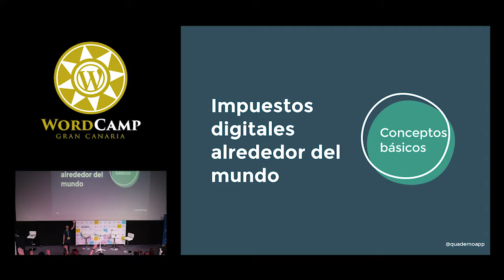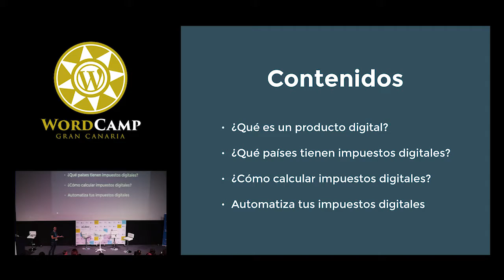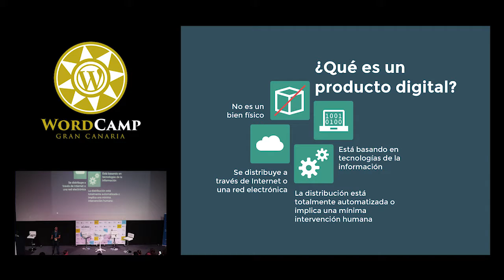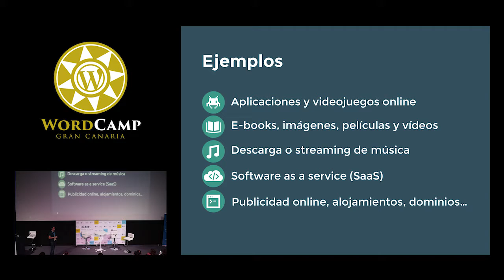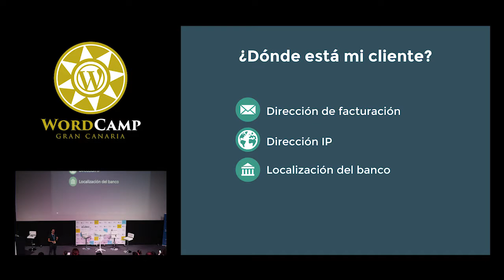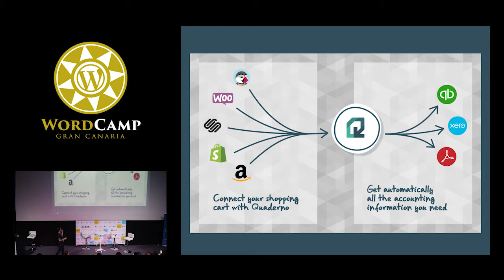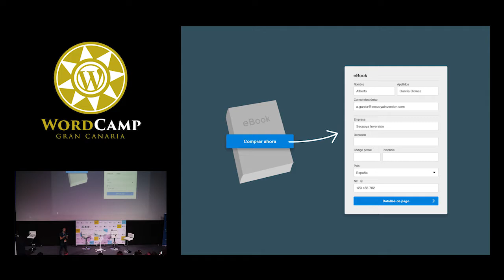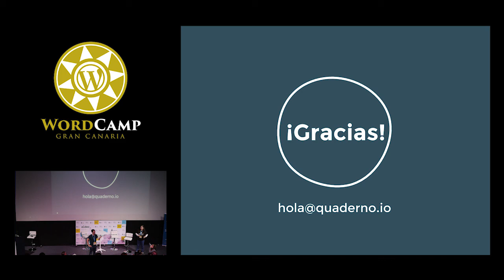Carlos Hernández Medina: Cómo gestionar los impuestos de tu negocio online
Cada vez más países están aprobando nuevos impuestos que afectan a productos y servicios digitales, independientemente de donde se encuentra el vendedor de dichos productos. Es decir, si vendes tus productos digitales a un consumidor que se encuentre en un país extranjero con impuestos digitales, tienes que aplicar el IVA vigente en dicho país y periódicamente abonar todo el impuesto que hayas recolectado a las correspondientes autoridades fiscales. En esta pequeña charla te voy a contar qué son los impuestos a productos digitales, en qué países tienes que tenerlos en cuenta y cómo puedes gestionarlos fácilmente para no tener problemas con Hacienda.